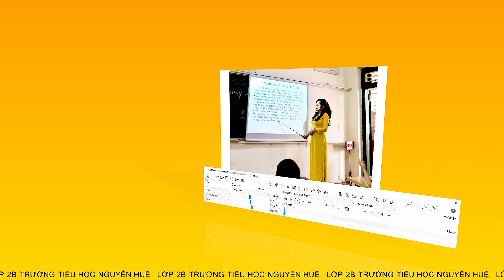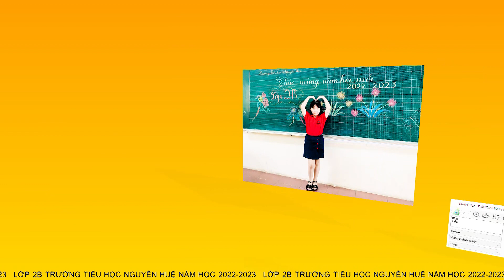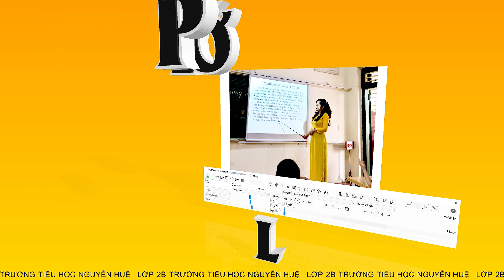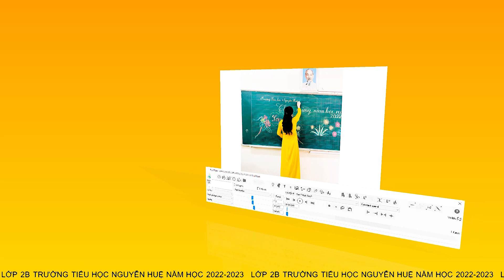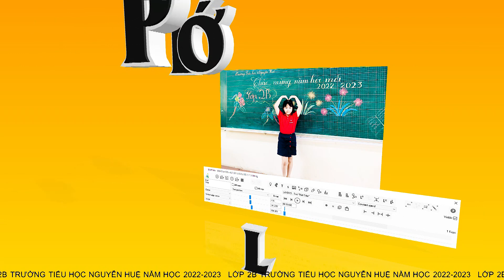LỚP 2B TRƯỜNG TIỂU HỌC NGUYỄN HUỆ NĂM HỌC 2022 - 2023